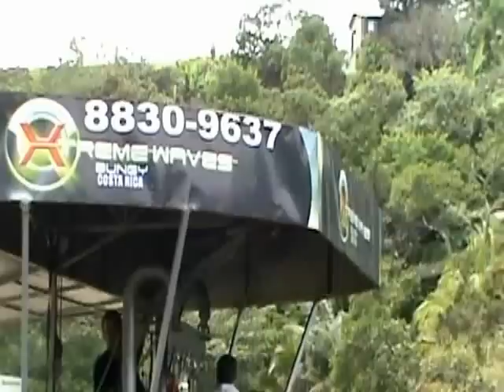Un ensayo del suicidio. Costa Rica. Version 1. Репетиция суицида 1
Un ensayo del suicidio. Version 1. Bongee en el puente viejo en el cañon del rio Colorado. 80 metros. Naranjo. Costa Rica.

Репетиция суицида 1. Старый мост над каньоном реки Колорадо. 80 метров. Коста Рика.